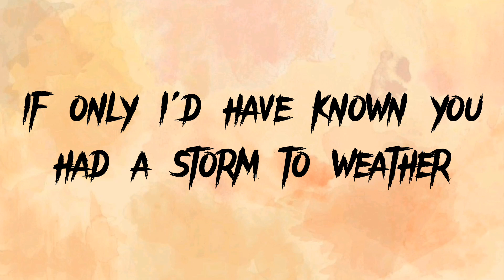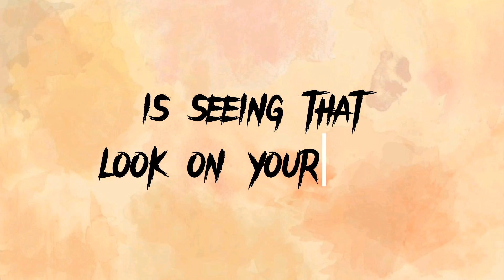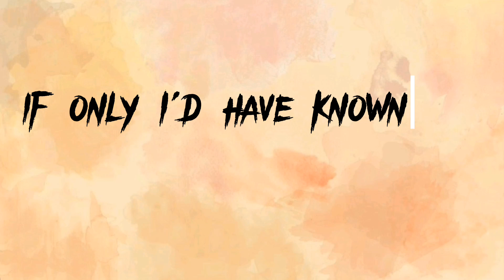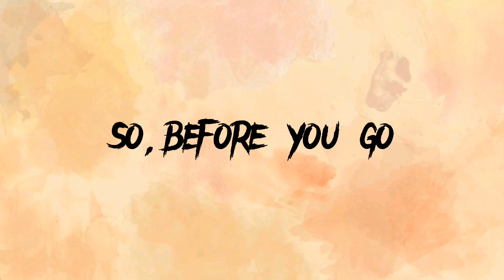Lewis Capaldi - Before You Go (Lyrics video)